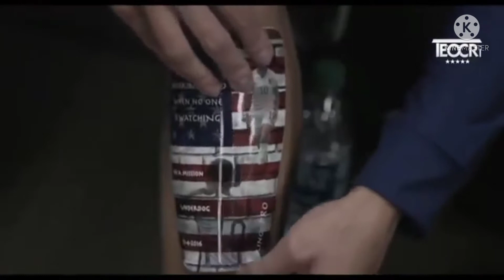Grill Foodball Santali music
*LxTudu